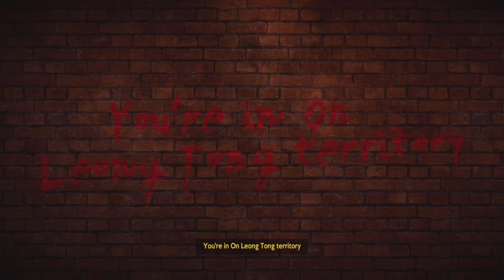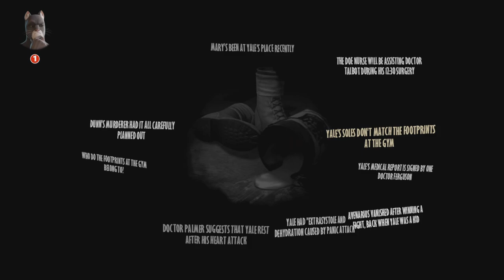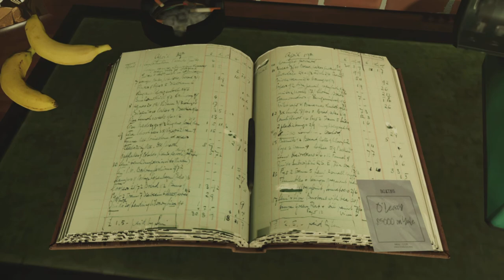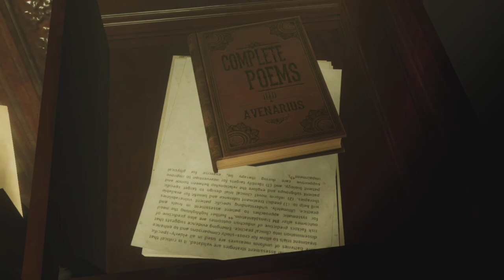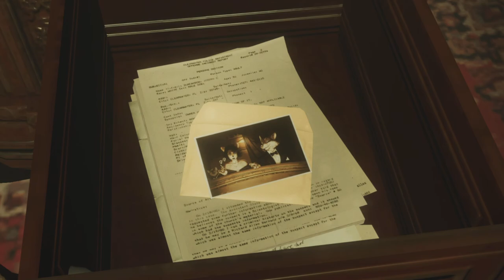Blacksad: Under The Skin Episode 8 | Extra Time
Finding mad tea on everyone…